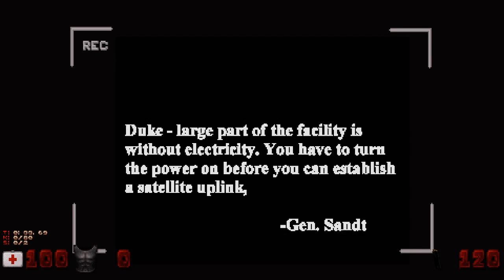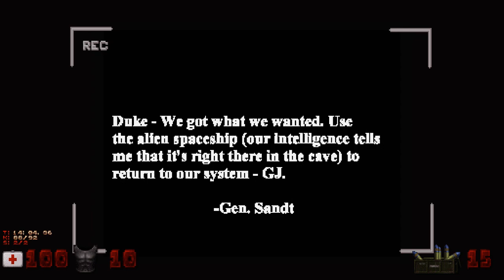Earth Base (Duke Nukem 3D User Map) (PC) Walkthrough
Game: Duke Nukem 3D: Atomic Edition
Platform: PC

Map: Earth Base
Year: 2004
Author: Mikko Sandt

'Story: Two thousand years from now - The Earth is a big frozen ball - covered with ice. The new Ice Age came early this time and mankind vanished from the face of the Earth. The mankind abandoned the Earth and headed toward new planets. The aliens however - had adapted to this new environment quickly. They saw Ice Age as an opportunity to spread their spore across the galaxy. They use the Earth base as a head-quarters for long-distance attacks.

There has been rumours that the aliens have now located mankind's new home planet. The only way to stop them from invading our new home is to use a pre-emptive strike against our old home planet which has now become their stronghold. The Earth base is too strong - the only way to remove this threat is to infiltrate into our old planet by using the abandoned EDF base near the Canadian border (in the state of Idaho).

The old EDF base is out of electricity due to the fact that no one has been there for two thousand years (except the aliens but they haven't had any use for it). Your mission is to first turn on the electricity and then send a satellite transmission to our homeplanet. After that - escape. The aliens will become even more aware of your presence once the message has been sent since they monitor all satellite uplink systems.'